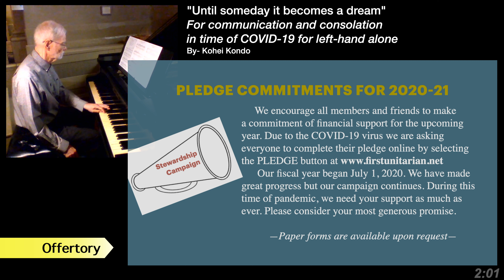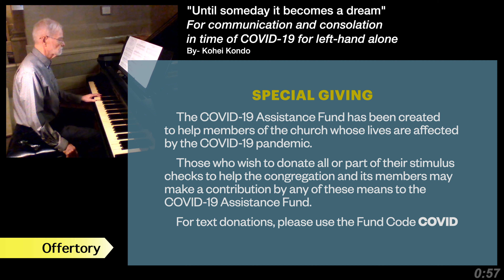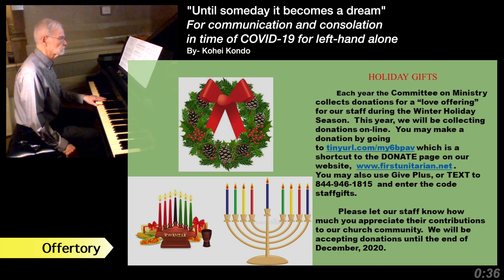November 29 2020: Offertory